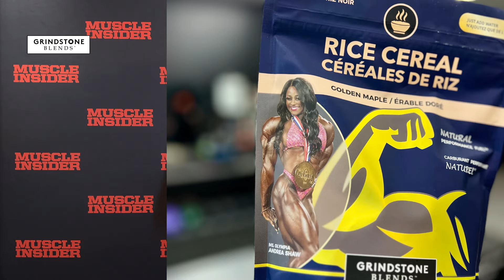IFBB Pro Emily Hammond at the 2024 Toronto Pro SuperShow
Muscle Insider interviews IFBB Figure Pro, Emily Hammond after placing 6th at the 2023 Toronto Pro SuperShow.

As a Grindstone Blends Athlete, we had to ask her what her favourite product was... and she said that the Golden Maple signature flavour by IFBB Pro Andrea Shaw is the best.

Nutritious Black Rice offers a low glycemic index, low sodium, anti-inflammatory properties, and a balance of carbohydrates and protein.

It is easy to digest. Excellent for Diabetic and Celiac diets. Gluten-free, Wheat-free, Soy-free, Dairy free, and Vegan.